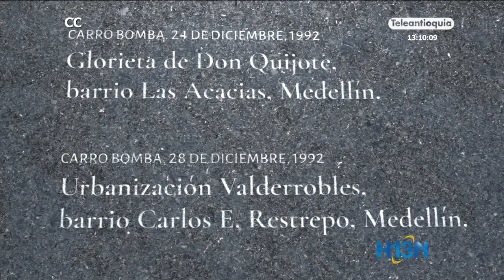De cáncer muere John Jairo Velásquez Vásquez, alias 'Popeye'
En la madrugada de hoy murió en Bogotá Jhon Jairo Velásquez Vásquez, alias “Popeye”, jefe de sicarios de Pablo Escobar y quien hizo parte de una de las épocas más sangrientas en la historia de la ciudad y del país.